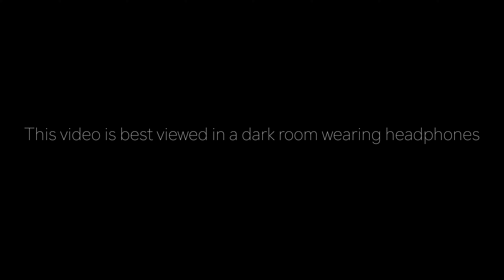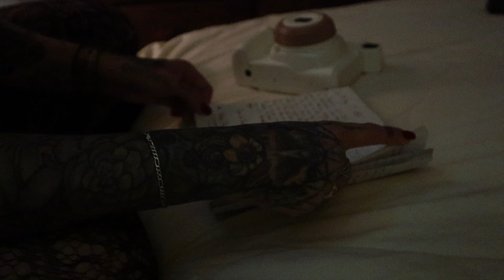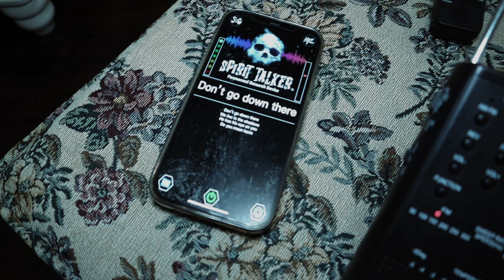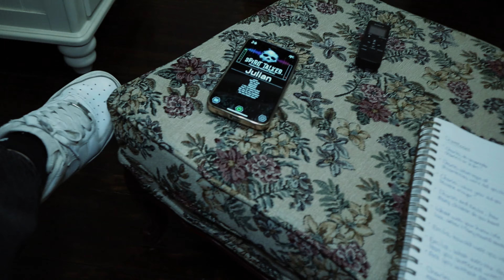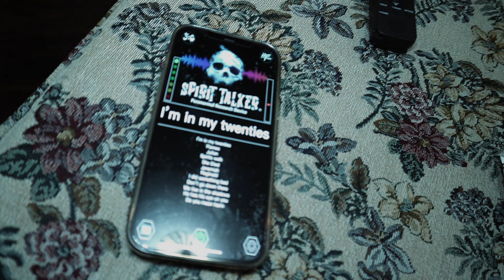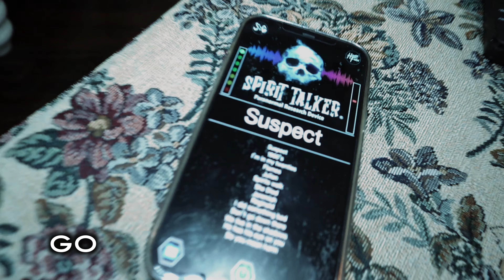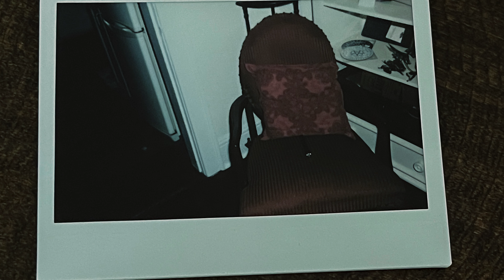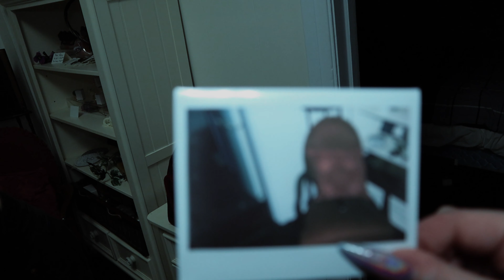Haunted Air B&B OVERNIGHT PART 2 || THE BECK HOUSE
The Beck House haunted Air B&B sure lived up to it's name in part 2 where we discover what may be residing under the mansion...and it left us questioning how dark it may really be.

Shattered Glass by Cjbeards |   / cjbeards

🖤🖤SEND US YOUR STRANGE STORIES VIA E-MAIL & WE'LL SHARE IN A VIDEO🖤🖤